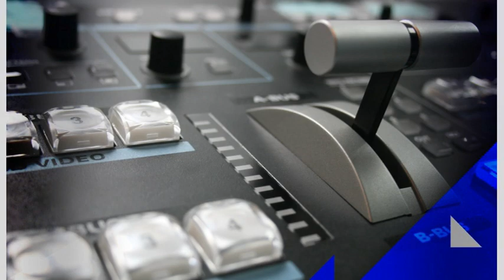رصاصات النفوذ..هكذا فقد نبيل يوسفي كليته في الجزائر